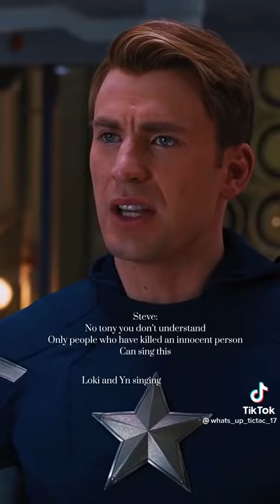Y/n x Avengers